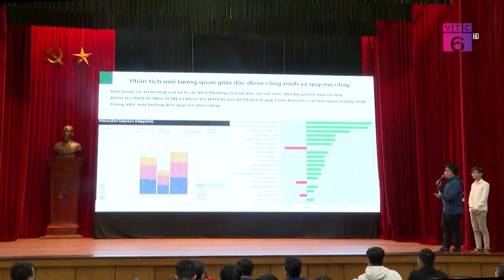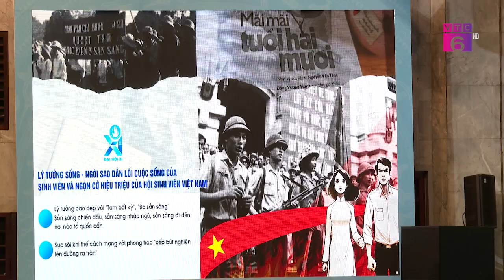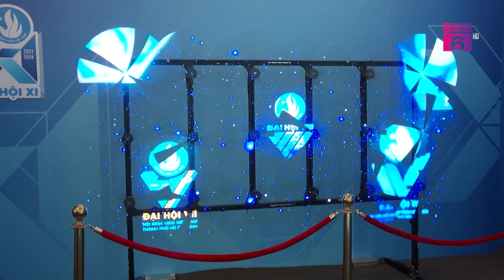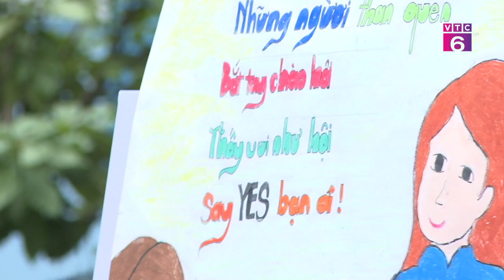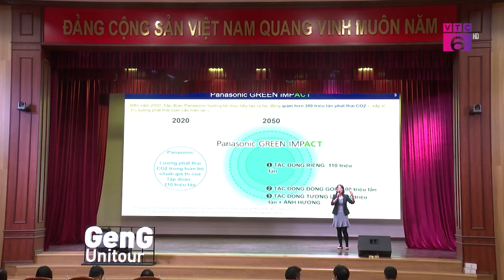VTC6 | Chương trình "Nhịp sống trẻ" số 236 ngày 23/12/2023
Quý vị và các bạn đang theo dõi chương trình “Nhịp sống trẻ”. Chương trình hôm nay sẽ có những nội dung chính sau đây:

0:00 Giới thiệu

1. Điểm tin

01:10 Hội thi Kỹ thuật sáng tạo tuổi trẻ ngành Y tế khu vực Hà Nội lần thứ 30
02:22 Hội thi Báo cáo viên năm 2023
03:52 Cuộc thi Thử thách lập trình viên công nghệ số 2023

2. Chuyển động trẻ

05:18 Đại hội đại biểu toàn quốc hội sinh viên Việt Nam lần thứ XI
14:33 Thiếu nhi mong muốn được sống trong môi trường không khói thuốc
17:25 Nâng cao khả năng tự bảo vệ cho trẻ em gái
23:02 Cùng Gen G sống xanh đi” mùa 2
Tele: 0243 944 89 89
Add: Số 64 Bà Triệu, quận Hoàn Kiếm, thành phố Hà Nội